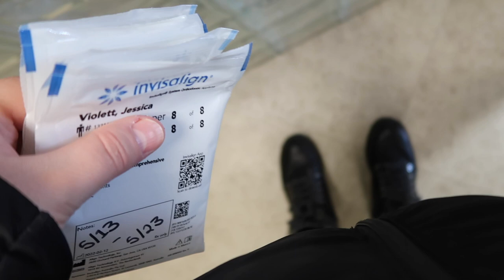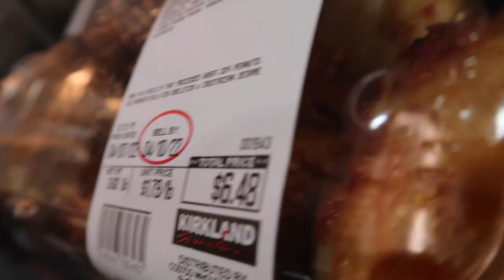WHY WE ARE BUYING ALL THIS | ALASKA COSTCO HUSBAND HAUL | Violett Vlogs